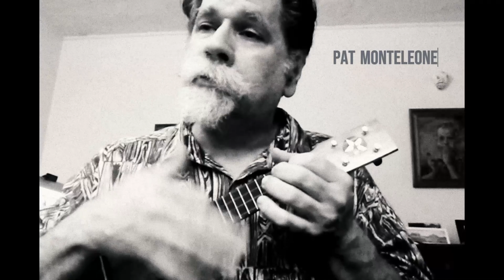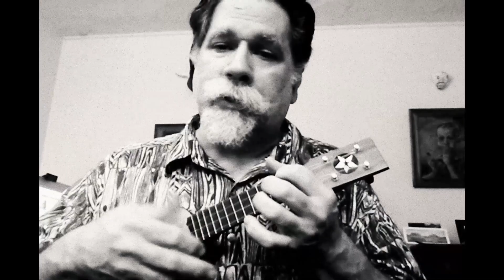We'll Meet Again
I recorded this video about 5 years ago. It's my take on the poignant WWII-era song made into an enduring classic by Vera Lynn.

Ross Parker, Hughie Charles, 1939